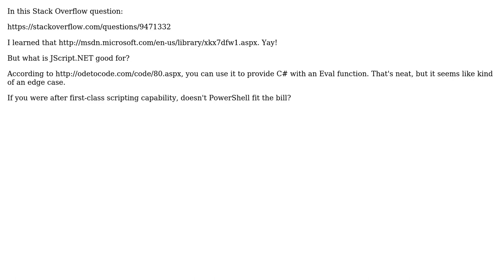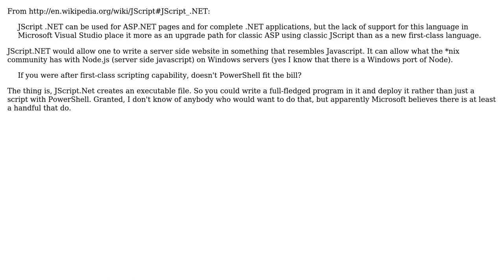Software Engineering: What Use Cases are Appropriate for JScript.NET?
With thanks & praise to God, and with thanks to the many people who have made this project possible! | Content (except music & images) licensed under CC BY-SA | Music | Images & others | With thanks to user Robert Harvey user Jetti and the Stack Exchange Network Trademarks are property of their respective owners. You are responsible for your own actions.